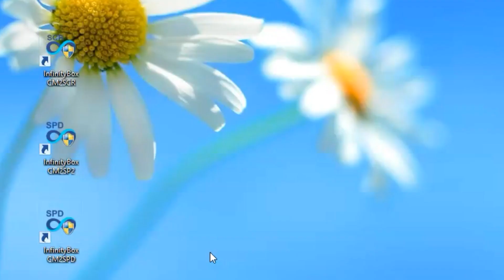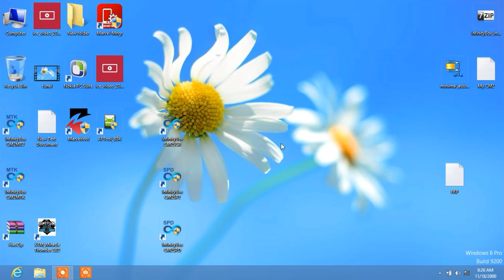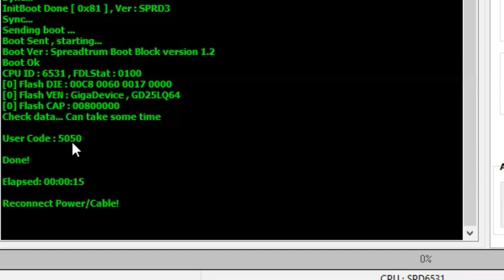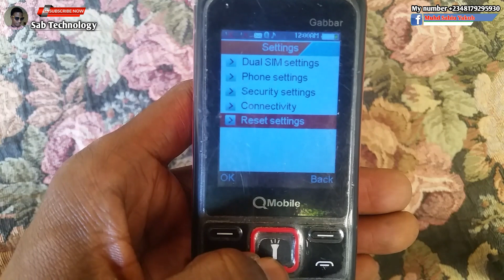Yadda ake flashing - CM2 Darasi na 5 (yadda ake reading password a wayar keypad SPD).